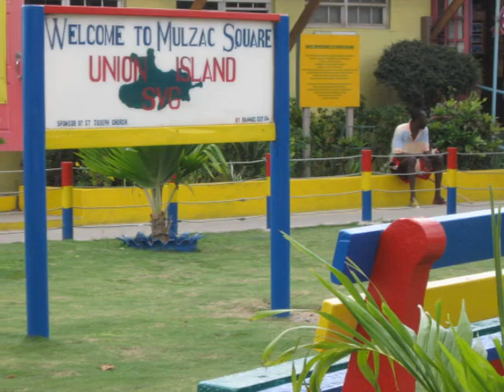PALM ISLAND HONEYMOON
palm